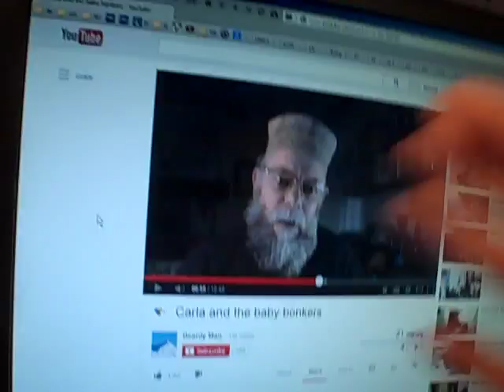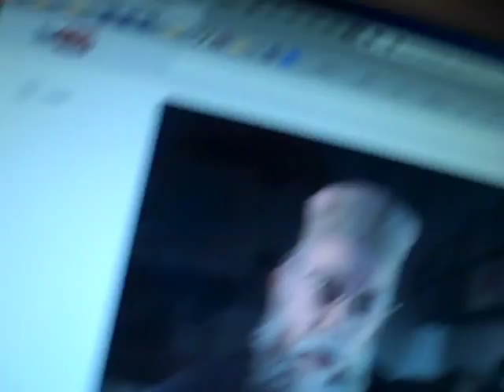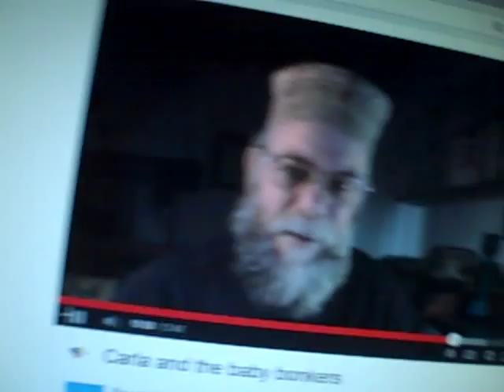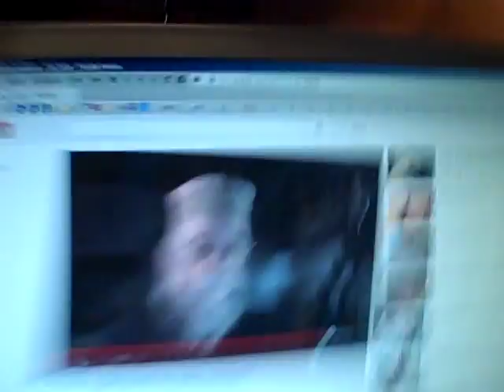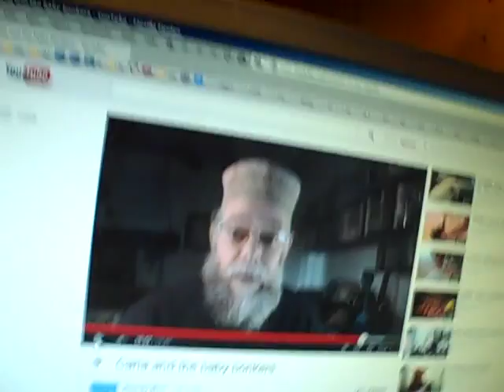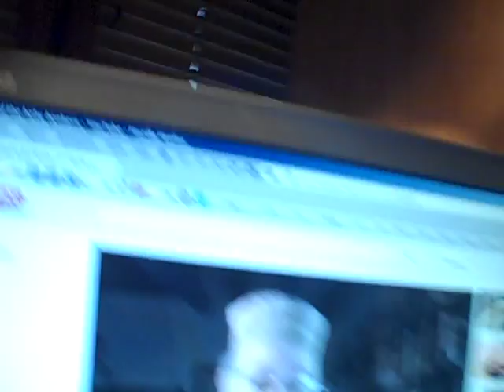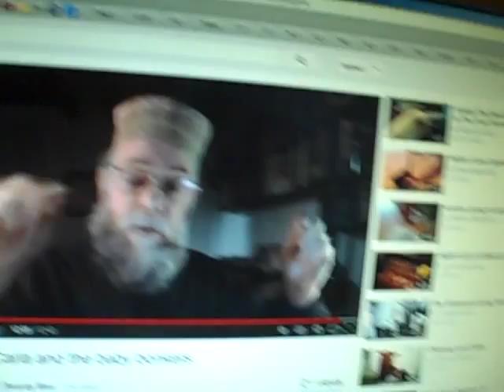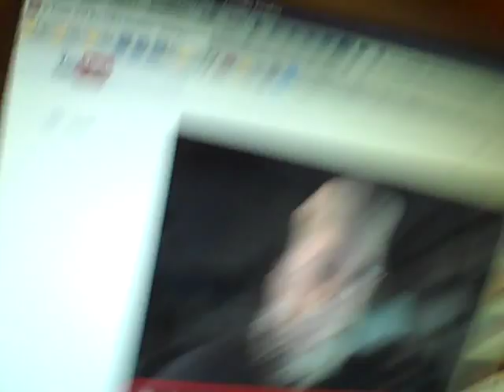The road to inevitable should be deliberately paved